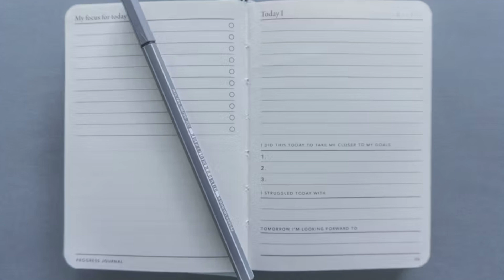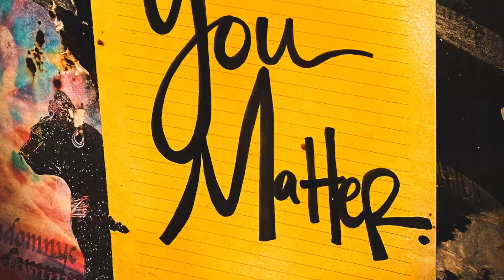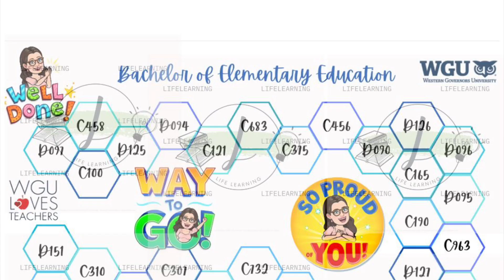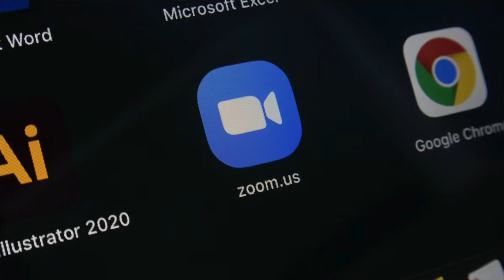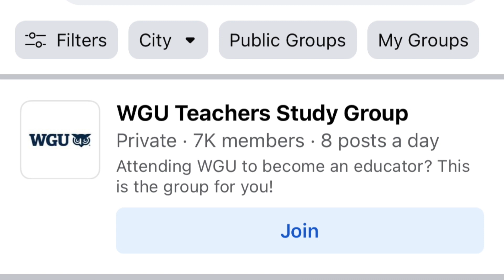Habits for Online Students💻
Thank you so much for supporting me and my channel! I hope this helps you. Let me know if you have any questions or comments below.

FREE College Courses Roadmaps